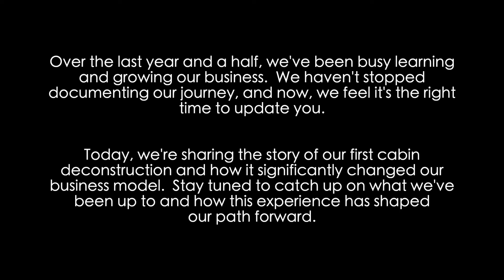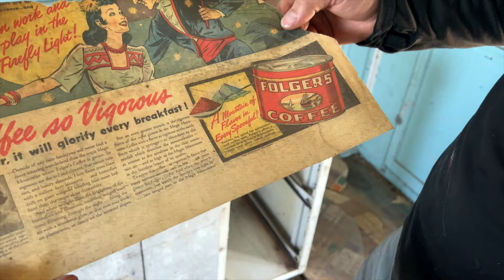This Historic Cabin Almost Didn't Survive Our Restoration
It's been a while since we posted a video! We have been busy at work learning the craftsmanship it takes to really do justice to these historic structures. Thankfully, we never stopped documenting our work, so we have a lot to share to catch you all up! The story of our next chapter starts here. We hope you enjoy it.